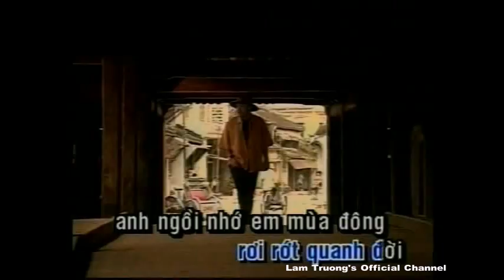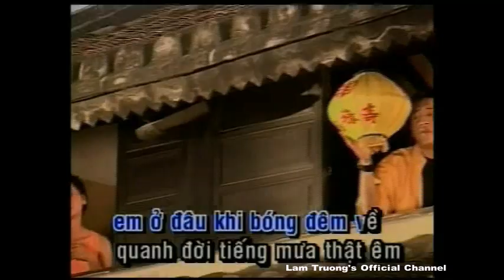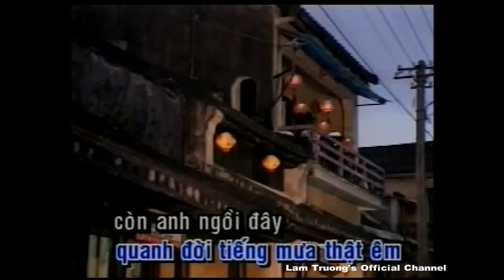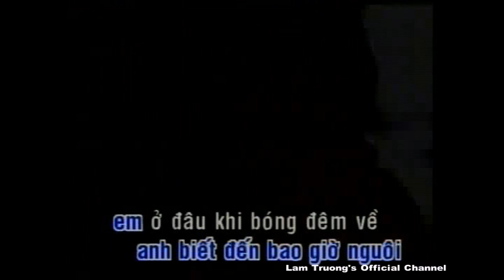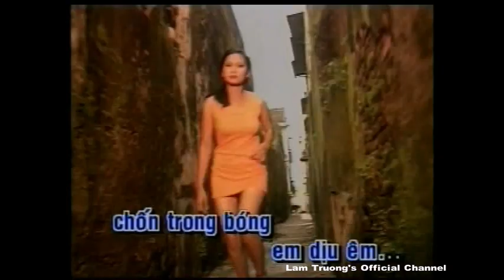Nỗi nhớ dịu êm - Lam Trường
A2 Lam Trường Lam Truong
Sáng tác: Bảo Chấn
Đạo diễn: Huỳnh Phúc Điền

for more clips, pics and music .